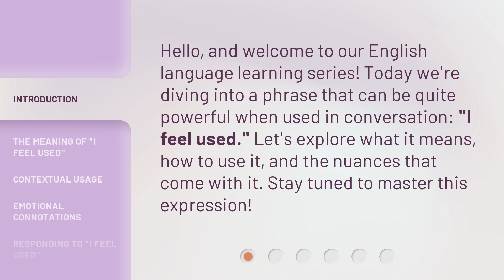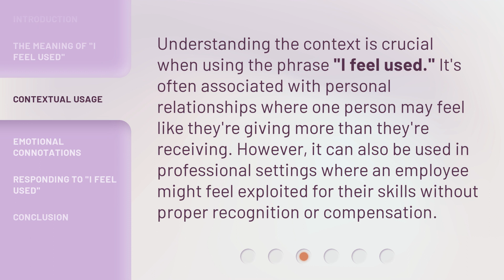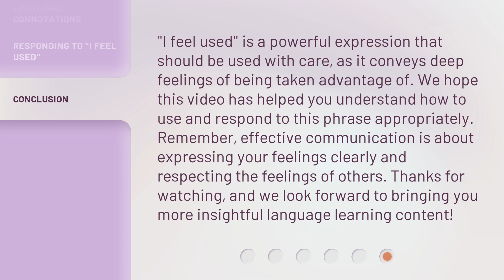Understanding the Phrase "I Feel Used"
Unlocking the Meaning Behind "I Feel Used" • Discover the true significance and emotional depth behind the commonly used phrase "I Feel Used." Uncover the intricate layers of emotions and experiences that accompany this expression, shedding light on the complexities of human relationships and personal boundaries.

00:00 • Introduction - Understanding the Phrase "I Feel Used"
00:29 • The Meaning of "I Feel Used"
00:53 • Contextual Usage
01:17 • Emotional Connotations
01:35 • Responding to "I Feel Used"